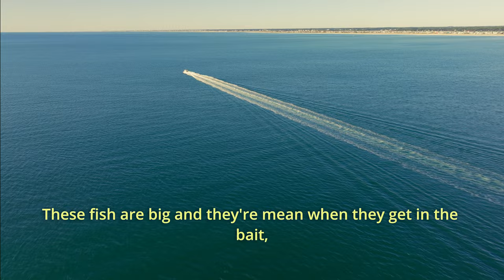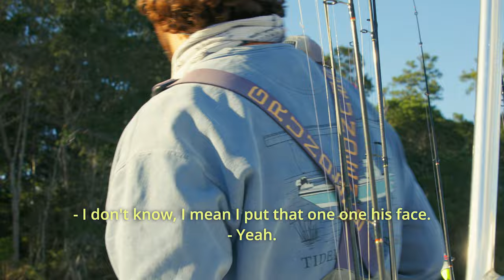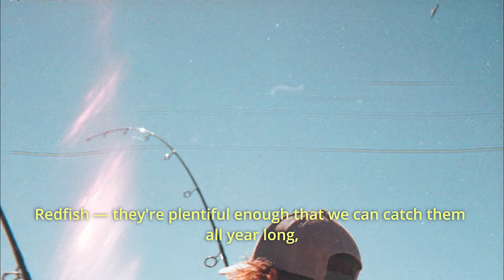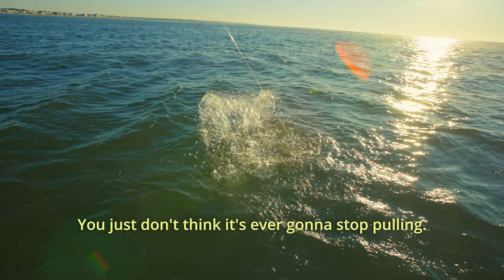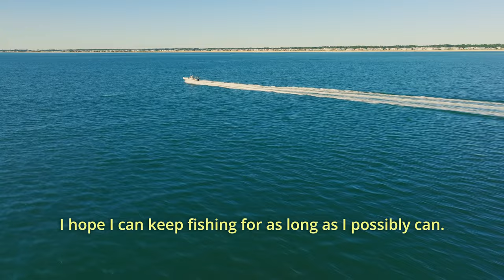AnyCreek and Daiwa Present: Capt. Tim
“I think a guide’s perspective is supposed to change people’s idea of the outdoors, show them what’s possible, and why it’s worth protecting.”
Born and raised North Carolina native, Capt. Tim Disano has been fishing the same waters his whole life. Tim has worked hard to turn his passion for the outdoors into a business, and a vehicle for others to get outside. He guides to share his love of fishing and lifetime of knowledge with everyone he can; because for Tim, fun is at the heart of fishing.
Climb aboard with “Capt. Tim” as he puts his gear and skills to the test, targeting a variety of inshore gamefish, including a fall favorite — the prized bull redfish.
“I’m blessed beyond measure to make a living in the outdoors - be able to get to see and do things everyday that people wait all year to get to do once.”

“Capt. Tim” — a short film by Thomas Barzilay Freund, produced by AnyCreek Studios
Presented by AnyCreek and Daiwa, with support from Pathfinder Boats
Featuring Capt. Tim Disano and Capt. Riley Adkins